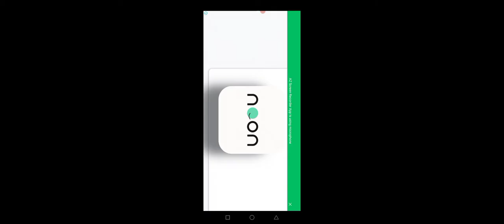👹🙉MotuPatlu🎮 MainTota Main Tota police car 🚔🚑race dollar Kaise